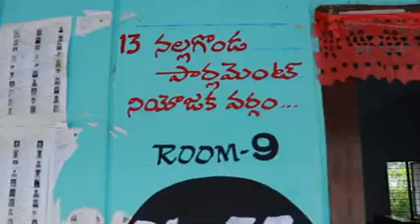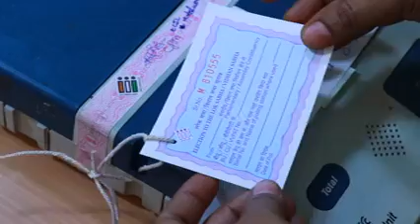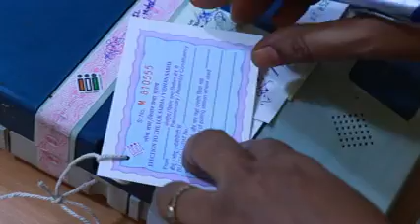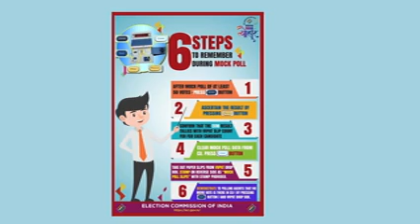Suryapet District Parlament Elections - 2019 Short film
Parlament Elections - 2019